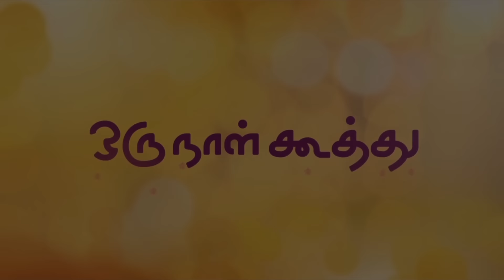Official: Adiyae Azhagae Song with Lyrics | Oru Naal Koothu | Sean Roldan | Justin Prabhakaran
Oru Naal Koothu is an Tamil drama film directed by Nelson Venkatesan and produced by J.Selva Kumar. Starring Dinesh, Mia George and Nivetha Pethuraj in the leading roles. Music Score composed by Justin Prabhakaran.

Oru Naal Koothu 2015 Tamil Movie Crew:
Starcast  : Dinesh, Mia George & Nivetha Pethuraj
Director : Nelson Venkatesan
Singer : Sean Roldan, Padmalatha
Lyrics : Vivek
DOP : Gokul Benoy
Editor : VJ Sabu Joseph
Executive producer : Raja Senthil
Co - Producer : Vittal Kumar
Producer : J.Selva Kumar
Banner : Kenanya Films
Audo Label : Think Music

Operator Codes:

1.Adiyae Azhagae